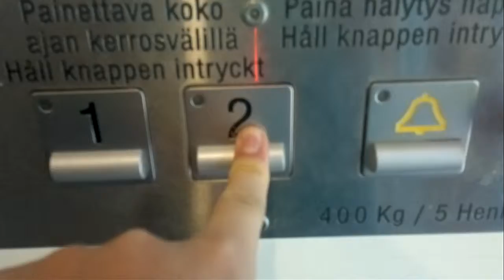Stuck in the Kone chain drived elevator/lift in Pasaati shopping center, Kotka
Stuck in inva elevator/lift(floors1-2)